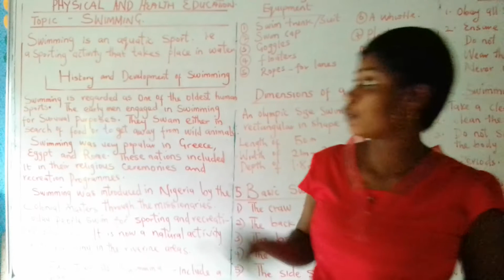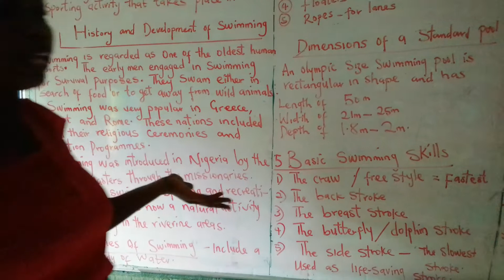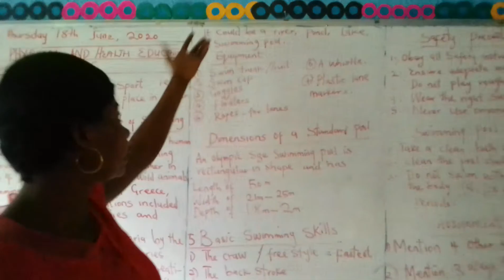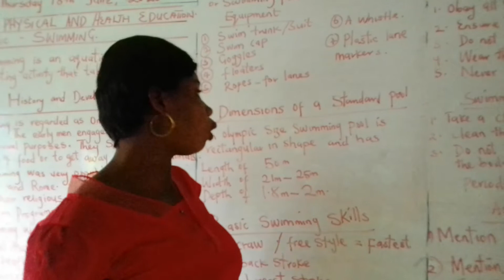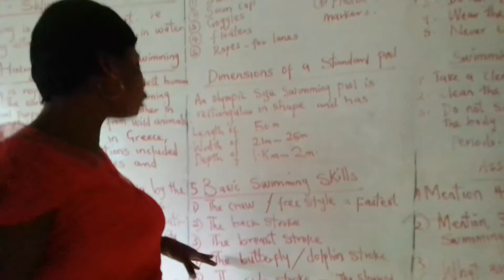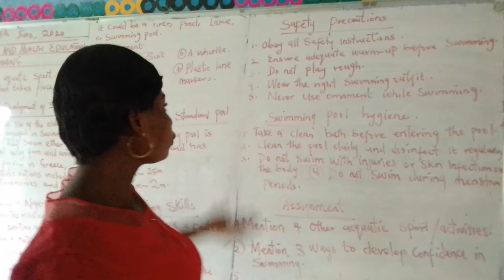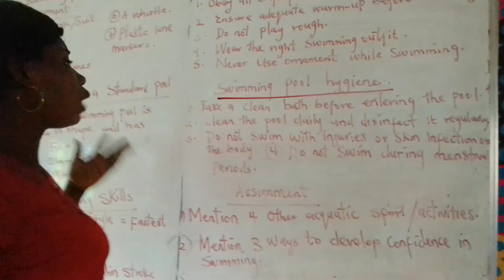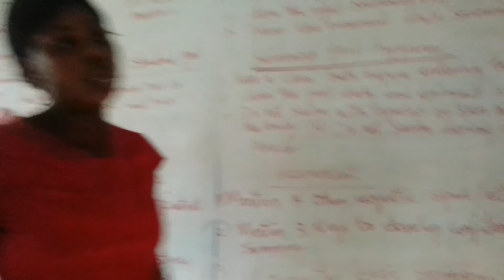UNIBEK JSS3 REVISION SUBJECT P H E & TOPIC SWIMMING LESSON 1